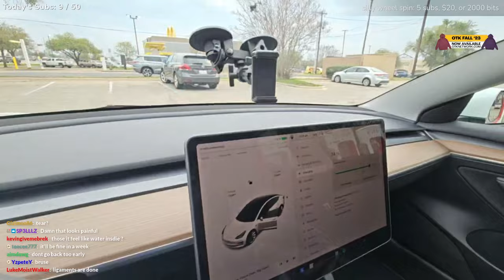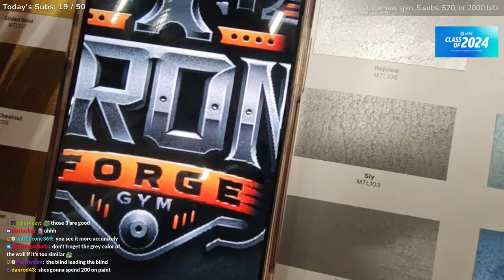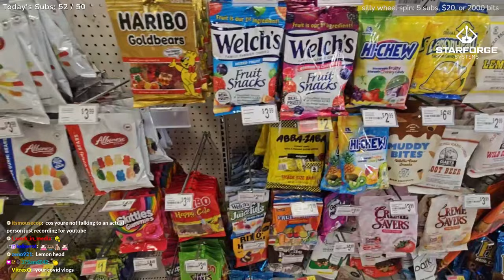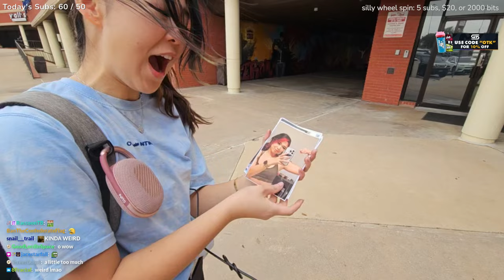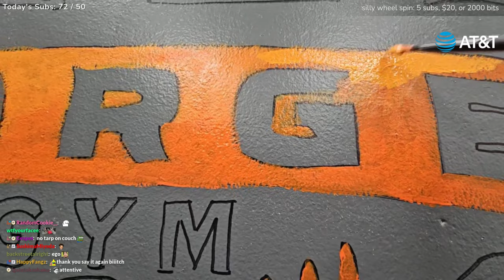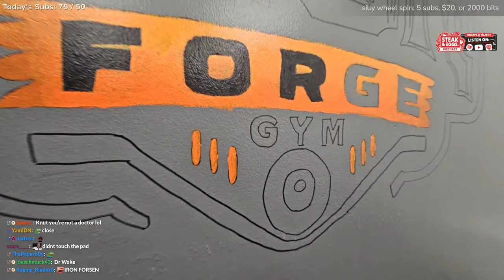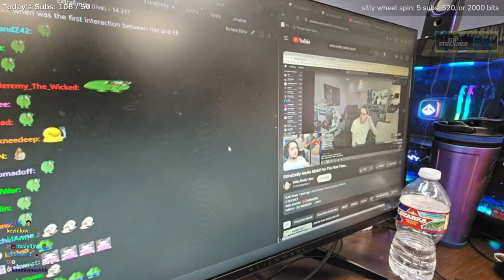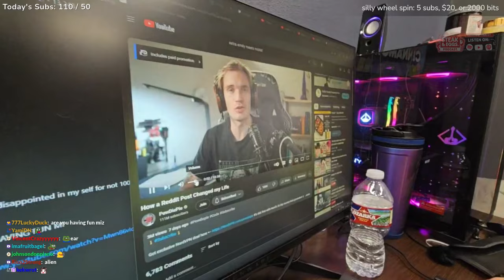[Mar 7th, 2024] ACTUALLY PAINTING THE IRON FORGE LOGO IN THE OFFICE TODAY⭐UPPER BODY WORKOUT LATER:D